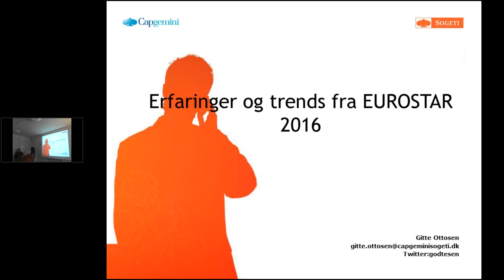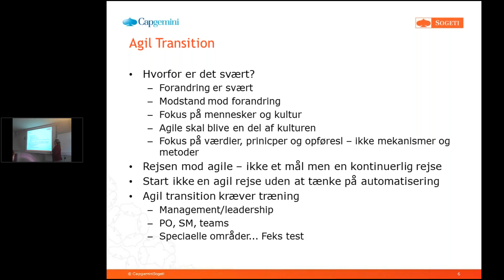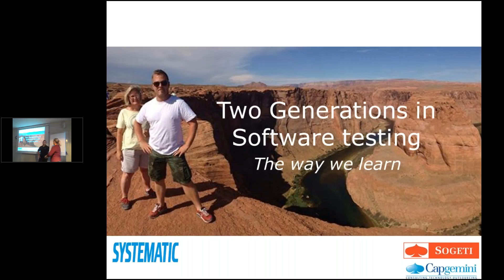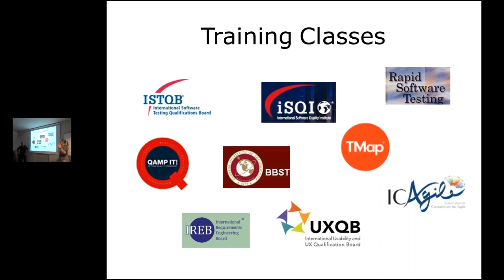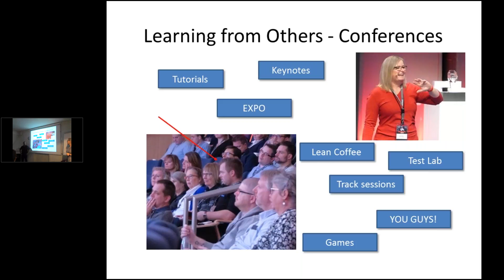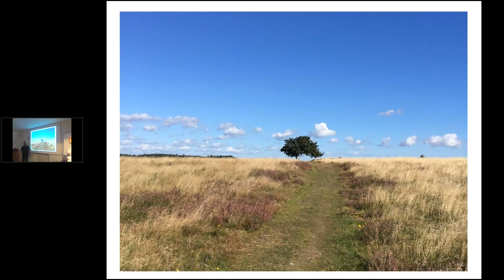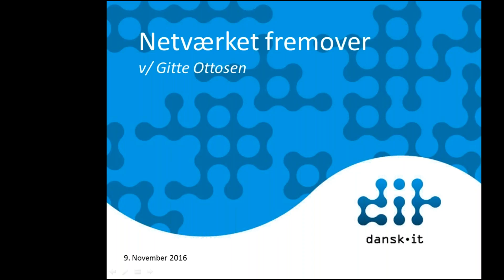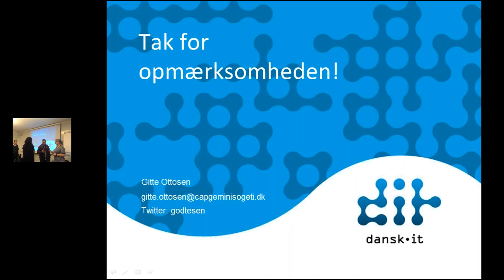Ottosen giver indblik i 20 års læring i Test: Åbent Test Management netværksmøde